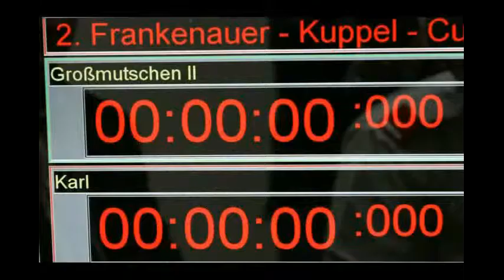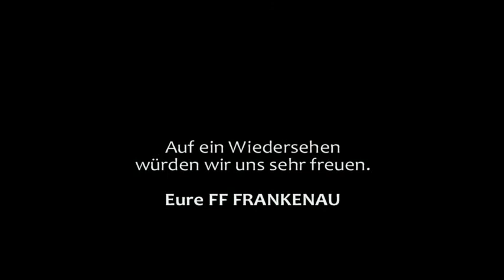2. Frankenauer Kuppel Cup 26.02.2011 BLUE-LIGHT-PARTY "Teil3/3"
2. Frankenauer-Kuppel-Cup in der Miloradic Halle am 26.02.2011

Zu sehen:

DIE Blue-Light-Party